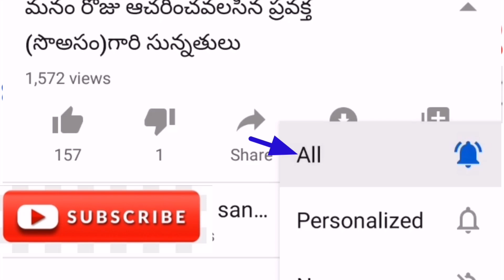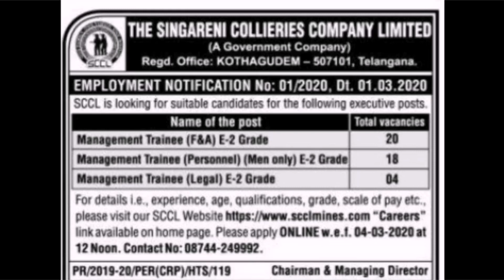సింగరేణి కాలైరిస్ కంపెనీ లిమిటెడ్ ఉద్యోగాల భర్తీ 2020 | SCCL Executive Job Recruitment Notification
ఇలాంటి ఇంట్రెస్టింగ్ వీడియోలో నా ఛానెల్ లో ఉంటాయి చూడండి